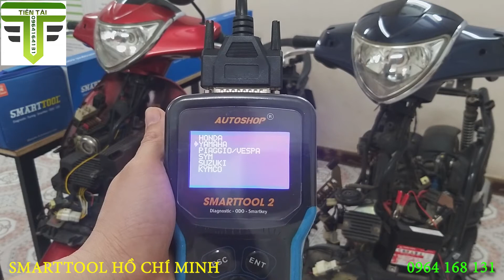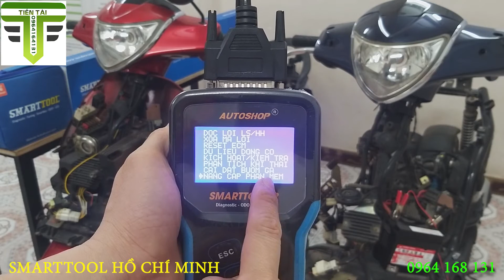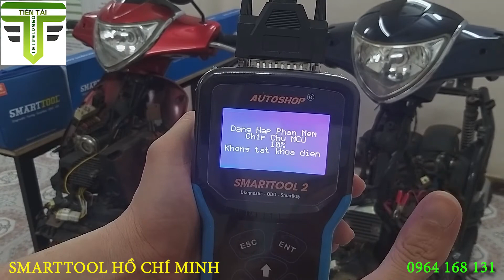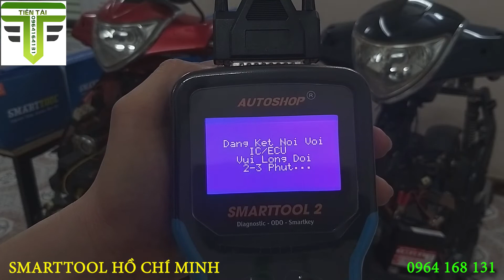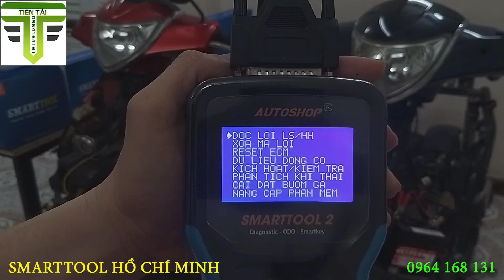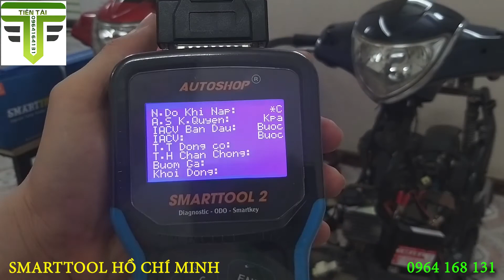Máy Đọc Lỗi Smarttool - Nâng Cấp Piaggio Không Cần Cài Tp | TIEN TAI Fi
Đột phá công nghệ cho nâng cấp cập cho dòng xe vespa.
Thao tác cực kỳ đơn giản, giúp anh thợ tự tin sửa xe piaggio.

Smarttool cập nhật phần mềm ở chế độ AUTO bao gồm:
1. Tự nhận diện xe kiểu nào: MIU G3, .
2. Nạp phần mềm cho chip chủ MCU.
3. Nạp phần mềm cho EEprom.
4. Tự cài đặt giá trị bướm ga TPS.
5. Không cần LẬP TRÌNH KHÓA.
Phân phối chính thức máy SMARTTOOL và Phụ tùng điện NAM TRANG.
Cung cấp sỉ khóa thông minh SMARTKEY và phanh chống bó ABS.
Đào tạo: PGM-Fi, SMARTKEY, LED, ODO, ABS.
Tên : TIEN TAI Fi.
Địa chỉ: 7a phan văn khỏe, phường 13, quận 5.